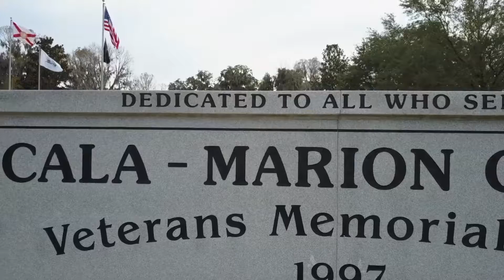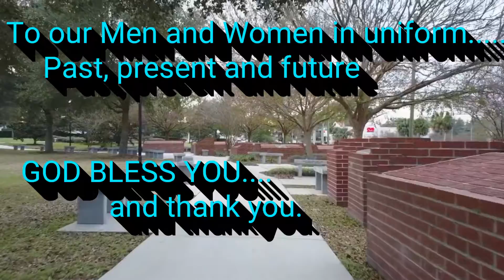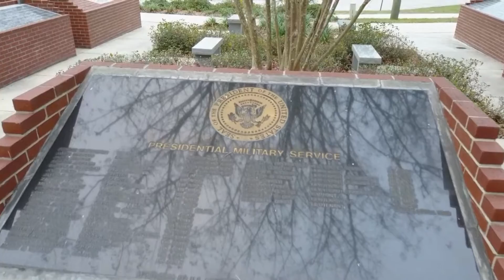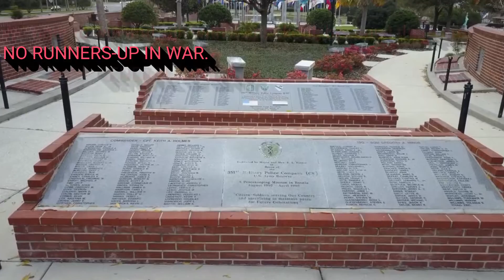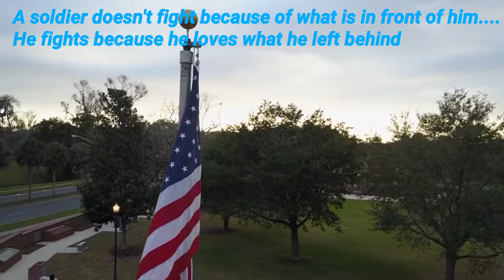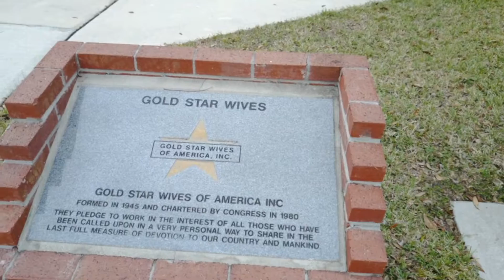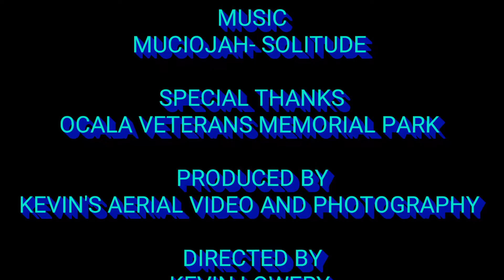Ocala veterans memorial park ocala florida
My mavic pro